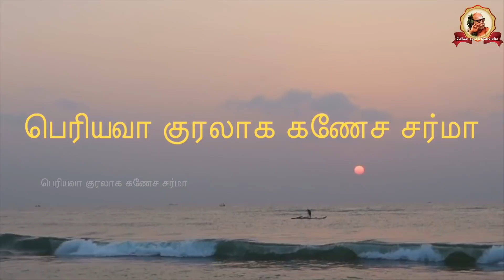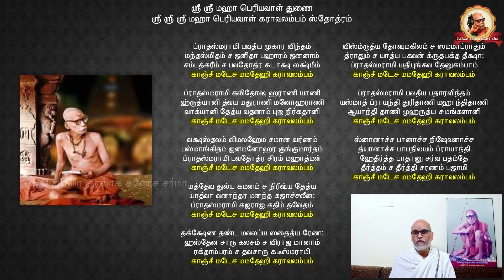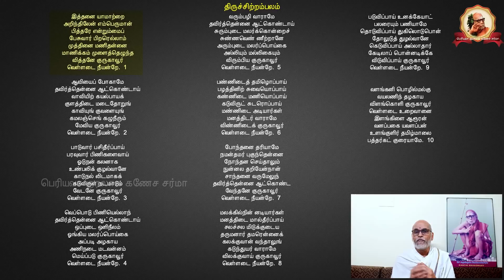Periyava Kuralaaga Ganesa Sarma - 2020-10-30 - Pradosham Mama Jayanthi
In this talk series, Shri. Ganesa Sarma talks about Pradosham Mama Jayanthi